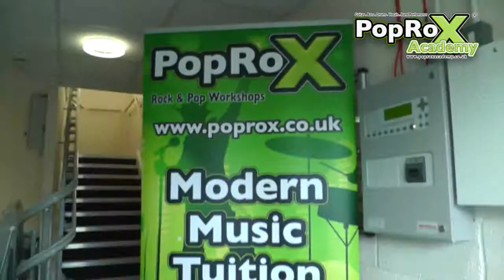PopRoX Academy Tour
A quick tour of our facilities during our Summer Workshop...